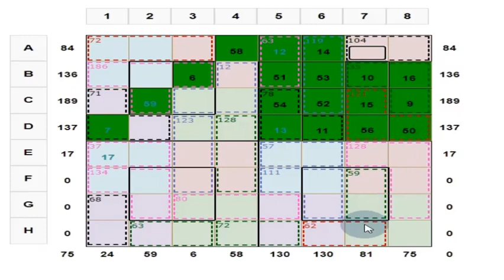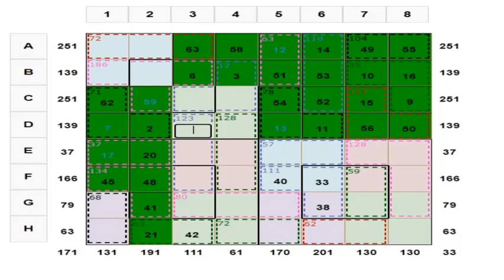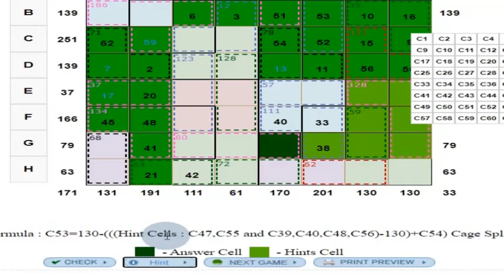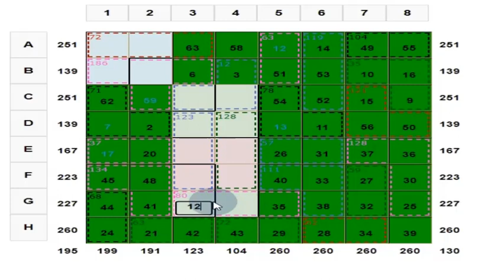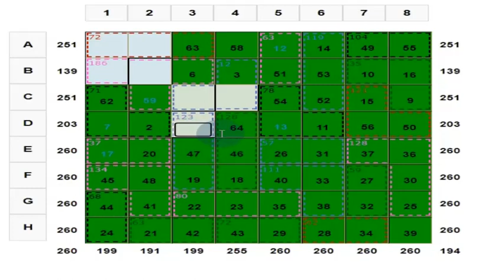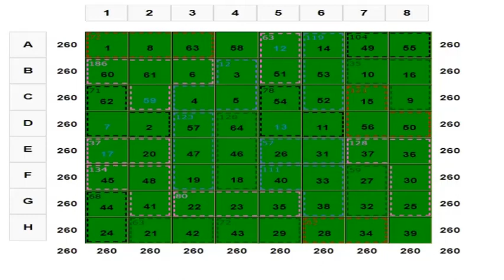Think Mathematics and think Magic Squares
This Magic Square Puzzles is a new kind of a puzzle. This involves Arithmetic and Logic. Very easy and simple puzzles. But as you start solving the puzzles you will start doing all the Arithmetic operations like Addition and Subtraction in your mind itself. Your fear for Mathematics will vanish. Instead of I HATE Mathematics you will say I LOVE Mathematics. This is a copyrighted puzzle. Give a good rating and review to this puzzle in youtube as well as in Playstore.

Kindly help me in this endeavor.